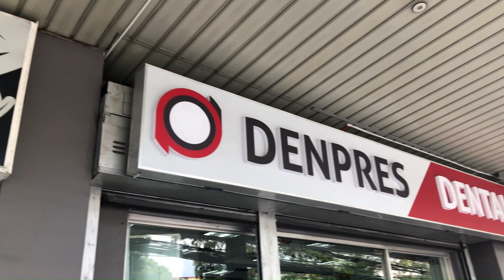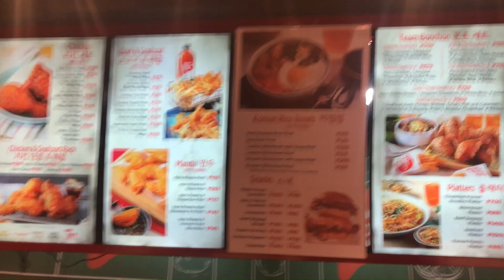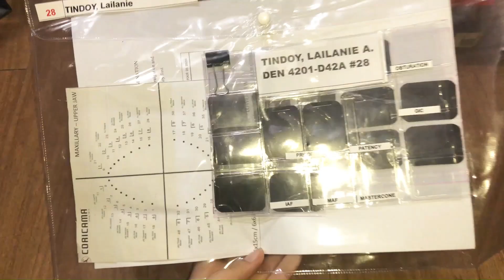College Diaries: Preparing for Endo SVRCT vlog | UE Manila | Lailanie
may mga di ako nabanggit kasi sobrang antok na ko that time just check below nlng for Complete List of Endo Materials [ i think??]  👇👇
INSTRUMENTS:
2 MOUTH MIRRORS
2 ENDO EXPLORER
2 L SHAPED END EXPLORER
1 DYCAL APPLICATOR
2 SPOON SHAPED EXCAVATOR
2 WOODSON PLASTIC INSTRU
2 LOCKING COTTON PLIER
RUBBER DAM FRAME
RUBBER DAM CLAMPS
RUBBER DAM PUNCH

CONSUMABLES:
COTTON BALLS
COTTON PELLET
GAUZE
RUBBER DAM SHEET 6X6
GLOVES
TISSUE
POLYBIB
FLOSS
STICKY WAX ( IF MAAVULSE TOOTH)

ACCESS PREP:
ENDO BUR #0, #1, #2, #4
IRRIGATING NEEDLE
IRRIGATING SYRINGE
ZONROX
SHOT GLASS

BIOMECH PREP:
RULER
PATENCY FILES
SS FILES
EDTA
CLEAN STAND
ENDO BLOCK
FILE HOLDER
2 DAPPEN DISH
SPREADER

OBTURATION:
GUTTA PERCHA
PAPER POINTS
GLASS SLAB
SLOW SETTING ZOE
METAL CEMENT SPATULA
PLASTIC CEMENT SPATULA
FUJI 7 GIC
ALCOHOL LAMP
DENATURED ALCOHOL
MIXING PAD

RESTORATION:
ETCH
BOND
COMPOSITE
RESTO BUR
COMPOSITE WELL
LIGHT CURE
MICRO APPLICATOR
POLISHING BURS
POLISHING PASTE
COMPOSITE INSTRUMENTS
TEMPORARY FILLING (IF DI MATAPOS SA 1ST DAY)

XRAY:
FILM JACKET
PARALLELING DEVICE
FILMS
RESIBO NG FILMS (if hingiin lang)

Background music is not mine. Ctto to the owners